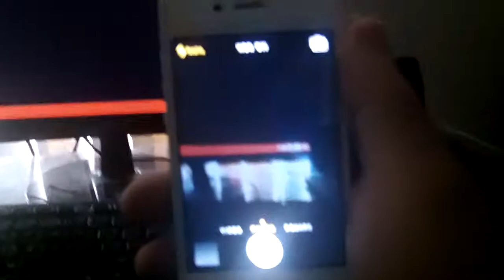omg tired asf but...!!!!